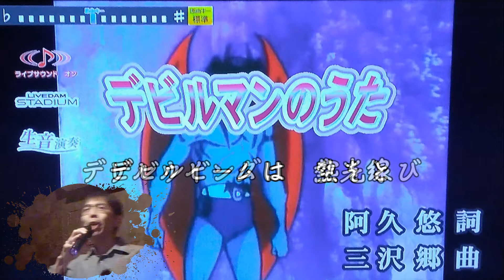デビルマンのうた - 十田敬三 (Covered by 磯崎祥史)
今回は楽しくいきますよ(笑)
「デビルマンのうた」です……僕らの世代はめちゃくちゃ懐かしく、嫌いな人はいないはず(^o^)
歌っている最中、自然と笑けてくるくらいに調子乗った録画、そして編集に力、入れてみました(笑)